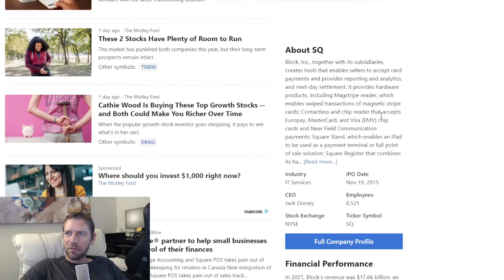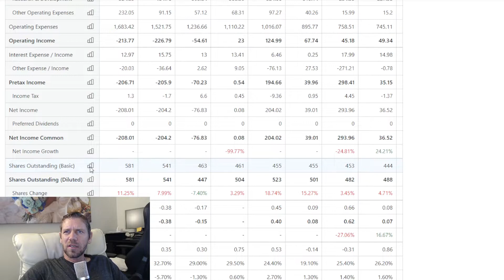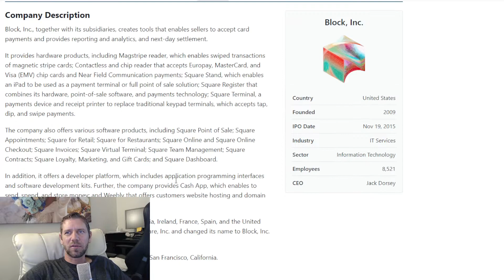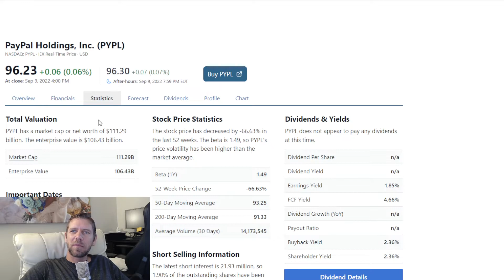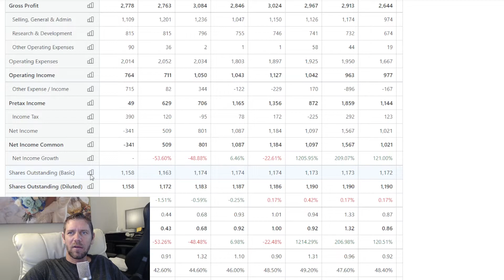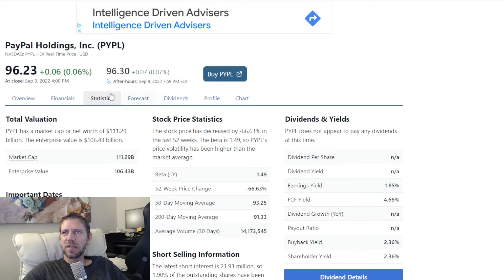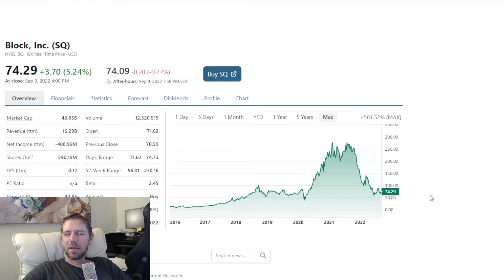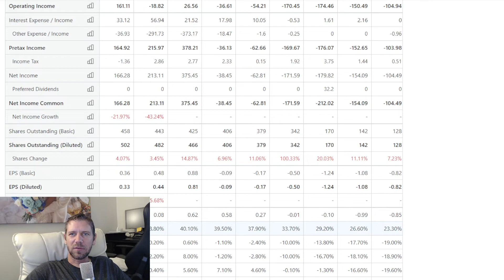$SQ - Block Inc Baby!!!! Finally got around to do a shallow dive on this one. It may just be a buy.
Today I share my opinion on Block Inc. (Square Inc) ticker symbol $SQ I look at their numbers, growth, decision making and competition. I try to arrive at an answer and see if this company is actually a buy!